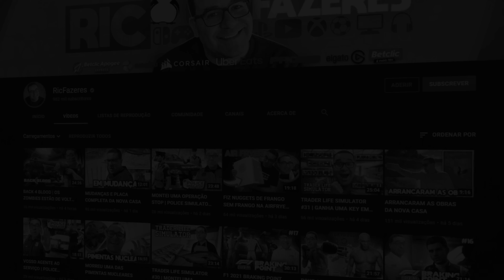PILOTO POR UM DIA NO DAKAR DESERT RALLY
DAKAR DESERT RALLY está disponível para PS4, PS4, Xbox One, Xbox Series X e Microsoft PC

💜INSTA   👉 @ricfazeres
💙Twitter  👉 @ricfazeres
🖤TikTok  👉 @oricfazeres
💔Twicth  👉 @RicFazeresOficial
💛FACE     👉 RicGaming